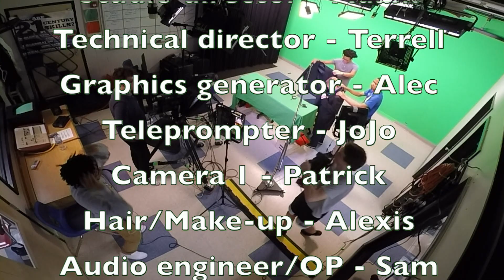Northwest News 9/8/17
On this episode:

Homecoming Tickets, Donations for Hurricane Harvey, Athletes of the Week, BPA Officer Teams, Sports, and Weather. Go Knights!